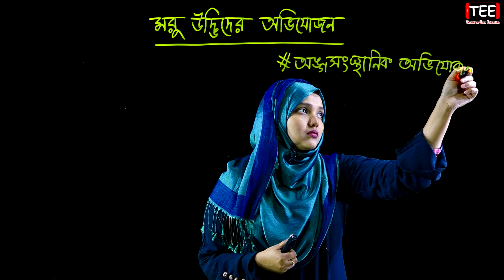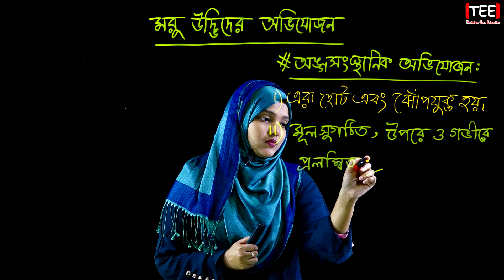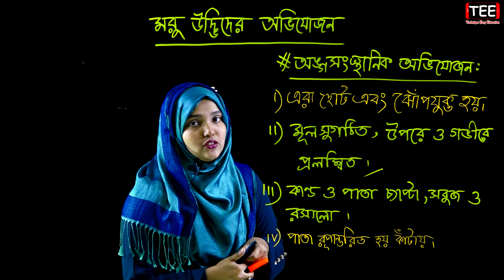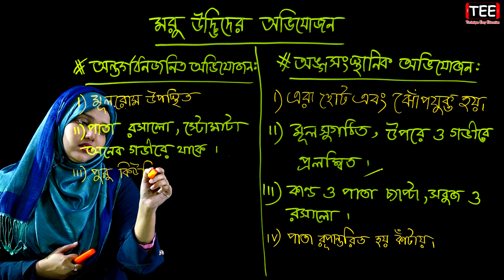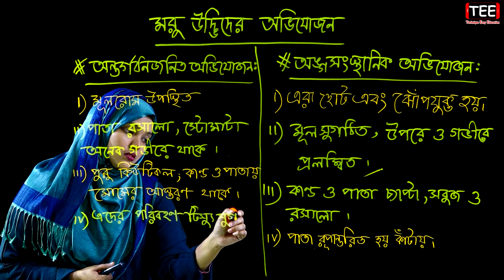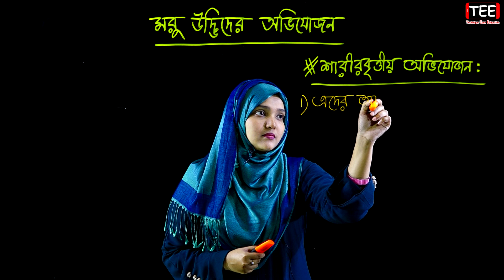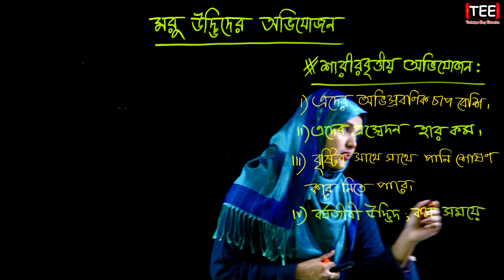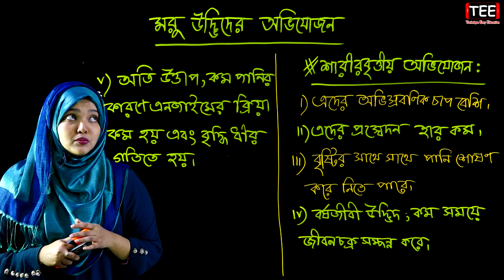মরু উদ্ভিদের অভিযোজন || পর্ব-৮ || জীবের পরিবেশ বিস্তার ও সংরক্ষণ || HSC Biology 1st Paper Chapter 12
মরু উদ্ভিদের অভিযোজন